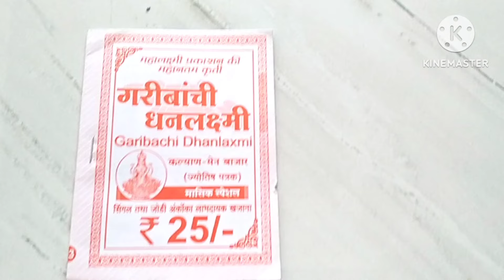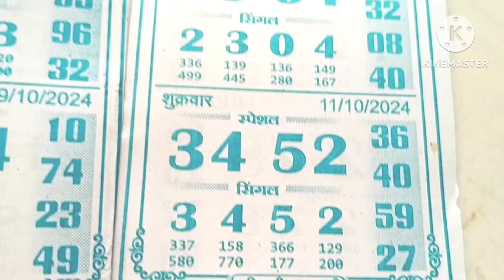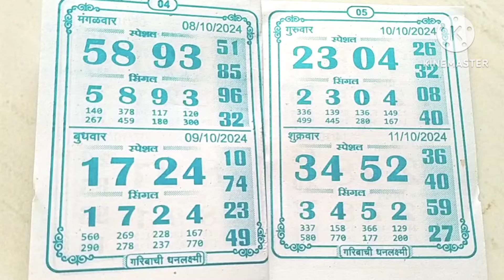गरीबाची धनलक्ष्मी ll GARIBACHI DHANLAXMI ll 10.10.2024 Or 12.10.2024 ll